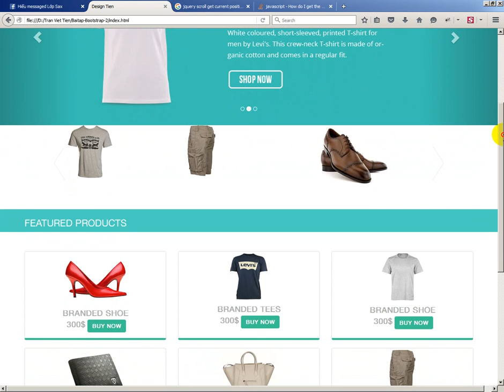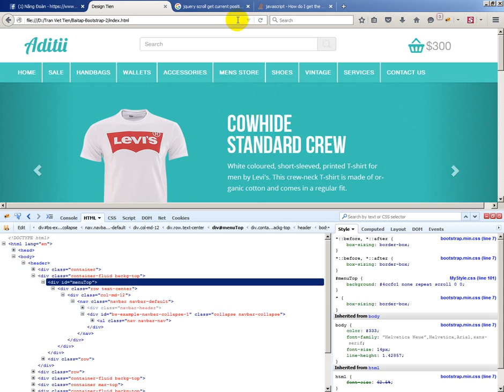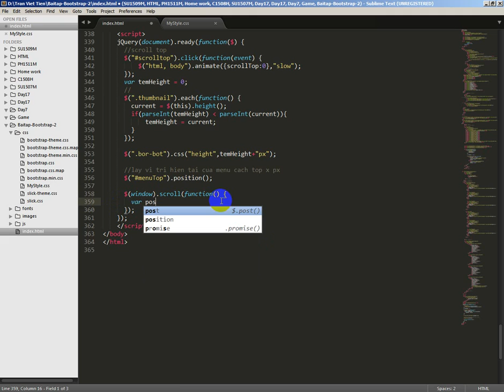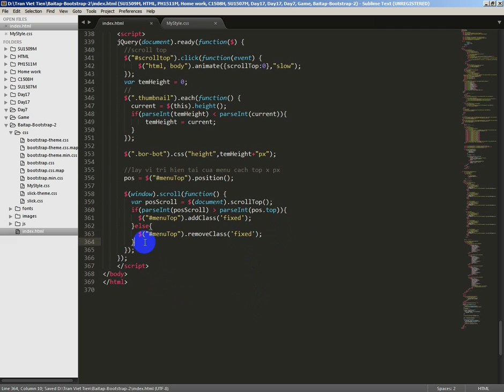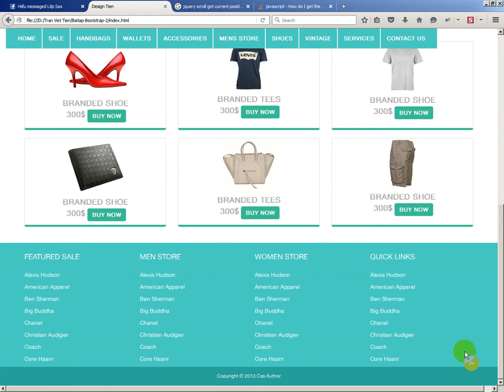Jquery giữ menu trên top site khi kéo chuột xuống cuối trang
HTML css3 HTML5 javascript bootstrap PHP Framework, jquery giữ menu trên top site khi kéo chuột xuống cuối trang